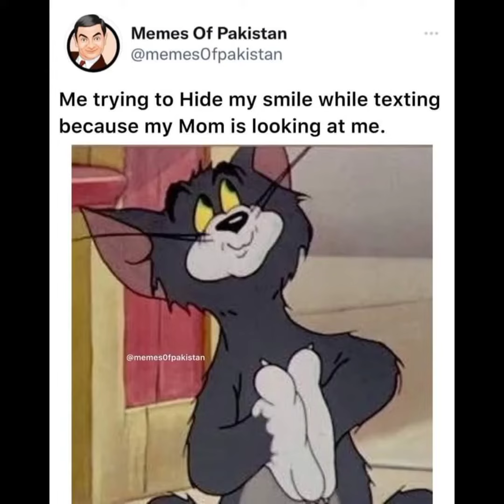When you gotta get up for school and you sit on the bed for 20min like this memes